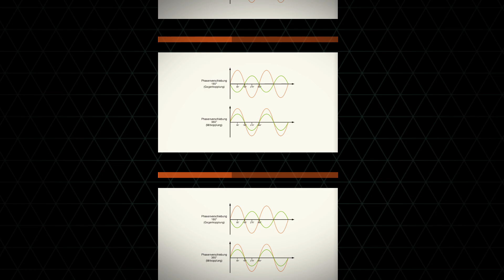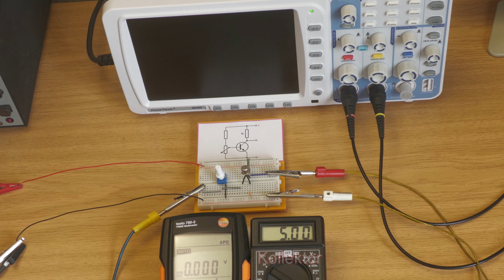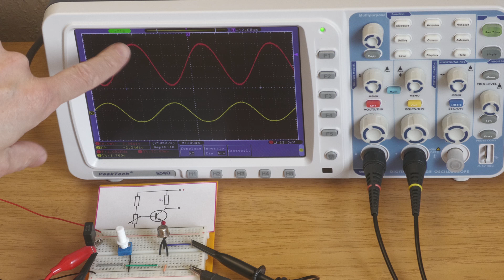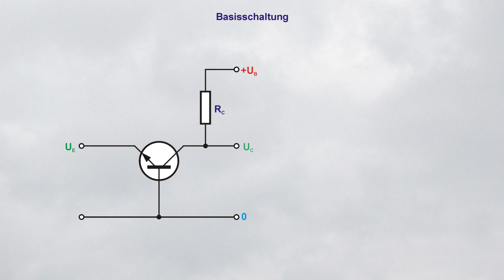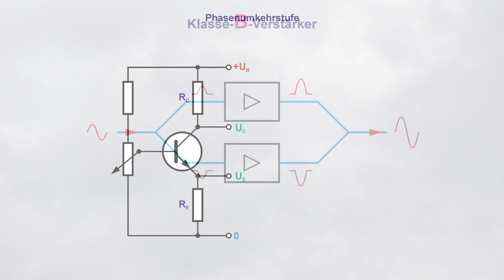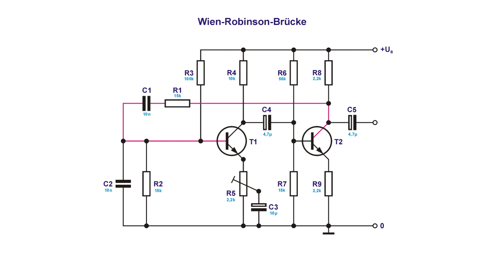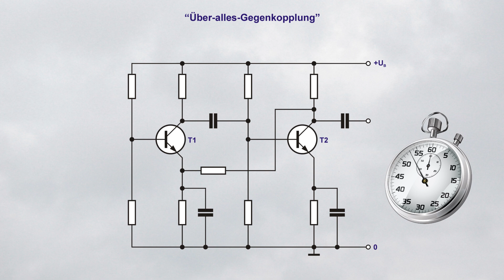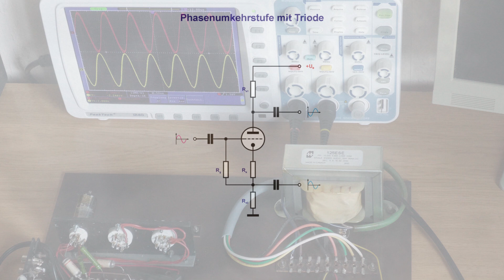Phasenumkehrstufe, Gegenkopplung, Mitkopplung - Grundschaltungen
Neben der Frage wie eine eine Phasenumkehrstufe funktioniert, geht es allgemein um die Problematik mit gleich- und gegenphasigen Signalen.

0:00 - Einleitung
1:20 - Polung von Lautsprechern
2:48 - Transistor-Grundschaltungen und Phase
7:56 - Phasenumkehrstufe
9:30 - Mitkopplung beim Oszillator
10:41 - Gegenkopplung im Verstärker
13:54 - Epilog